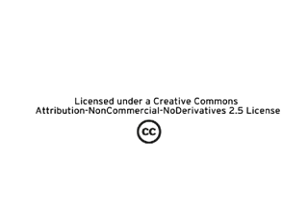Spotlight on PackageKit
In this video from the Spotlight series, Richard Hughes explains how the new package abstraction framework makes moving between distros a cinch.